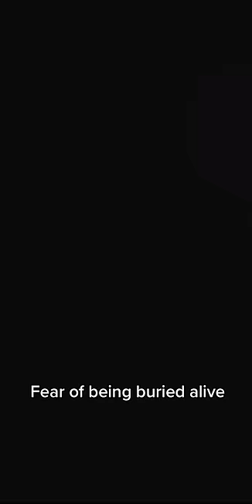Phobias as makeups…. Or 👀